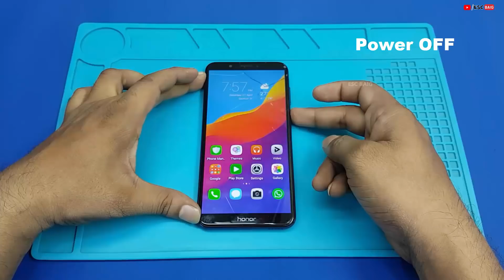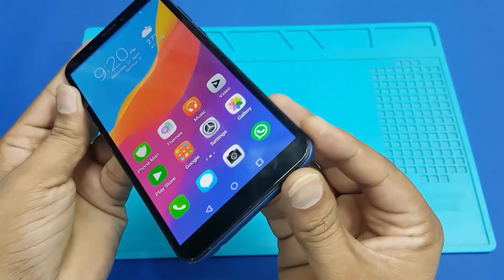Honor 7C LCD Screen and Digitizer Replacement || How to Replace Honor 7C Broken Screen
Realme 3 Pro
Redmi Note 7
Redmi Note 7 Pro

Screwdriver Set Multi Pocket Repair Tool Kit

Xiaomi Redmi Note 5 PRO Disassembly/Redmi Note 5 Pro Teardown || How to Open Redmi Note 5 Pro

How to Replace Honor 7C Broken Screen
Honor 7C LCD Screen and Digitizer Replacement
Huawei Honor 7C Display and Touch Screen Glass Replacement